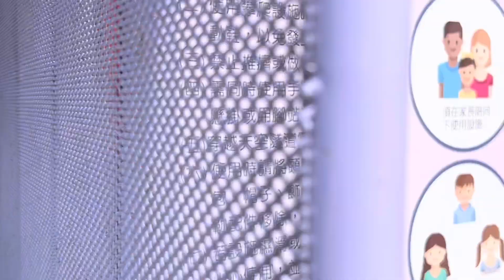苗栗第3座大型親子公園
苗栗苑裡灣麗親子公園是苗栗第3座大型親子公園以農業特色為主題，「灣麗」是苑裡鎮的古名，象徵美麗海灣的農業小鎮，也象徵傳承小鎮文化的親子公園，苑裡鎮所設置的共融式親子公園，包括具苑裡鎮農業特色的藺草攀爬場，還有農舍煙囪滑梯、樹屋遊戲場、脫穀戲砂區、小米洗腳池等，廁所也設計成穀倉造型，充滿在地農村風情，提供海線通霄、苑裡地區鄉親及親子一處優質的遊憩環境。
地址：苗栗縣苑裡鎮慈和街259號/國立苑裡高中旁